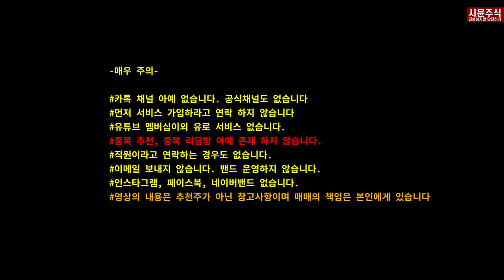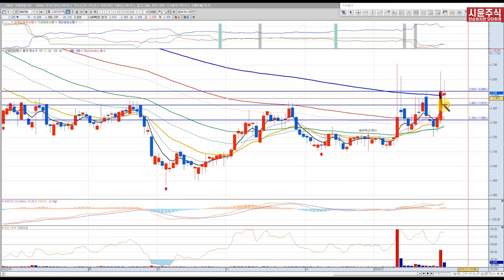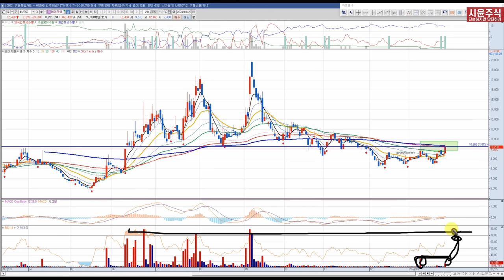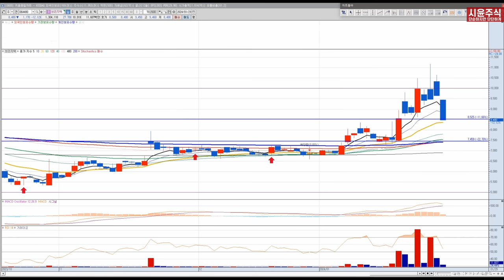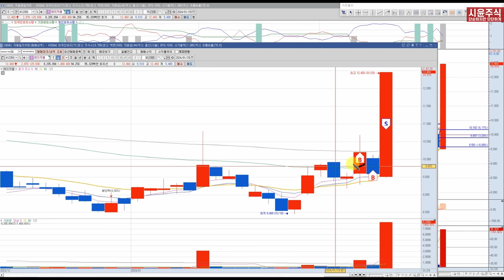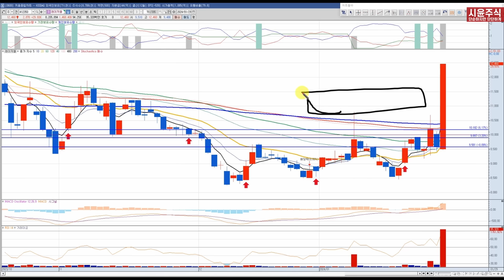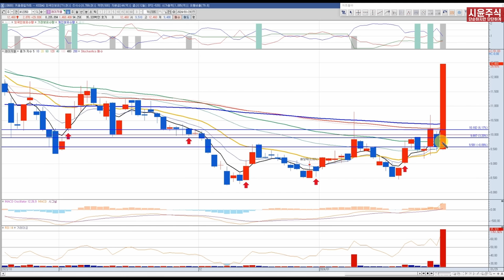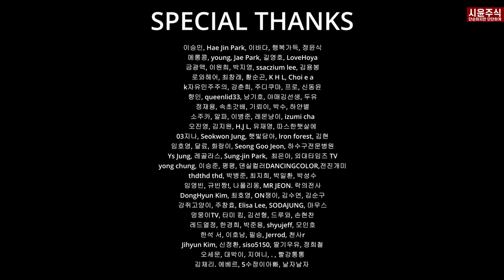오늘 먹은 상한가는 이 캔들에 선 긋고 기다렸습니다.